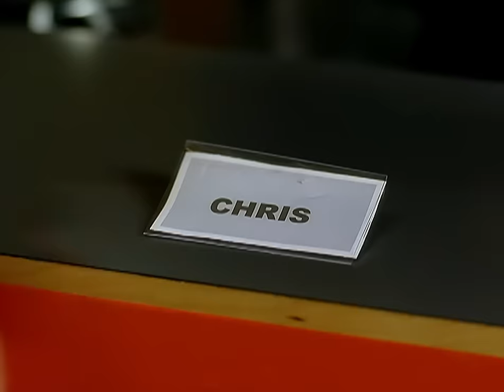Chris Brown - Yo (Excuse Me Miss) (Official HD Video)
"Yo (Excuse Me Miss)" by Chris Brown

Lyrics:
Yo
I don't know your name but excuse me miss (Oh yeah)
I saw you from across the room
And I got to admit that you got my attention
You're making me wanna say yo
I know you're tryna leave but excuse me miss
I saved the last dance for you
I would love to keep you here with me, oh baby